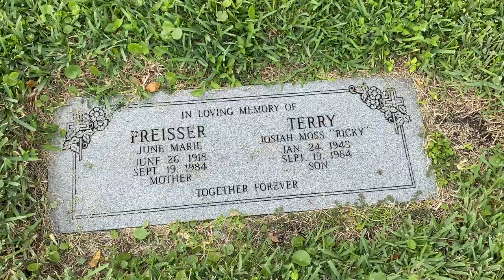Gravesite of June Preisser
Thursday 12/7/2023
Gravesite of June Preisser (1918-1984) & Josiah Moss "Ricky" Terry (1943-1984)
Section 3, Lot 29, Plot 14
Deerfield Beach Memorial Cemetery
Deerfield Beach, FL
June Preisser was an actress, she was in movies such as Wash your step, Dancing Co-Ed, Babes in Arms, Strike up the band, Gallant Sons, Babes on swing street, Let's go steady, Music Man, Music Man and much more.
She died in a car accident along with her son in South Florida